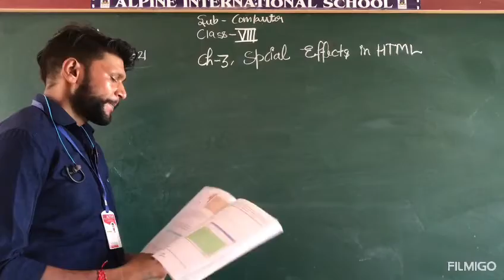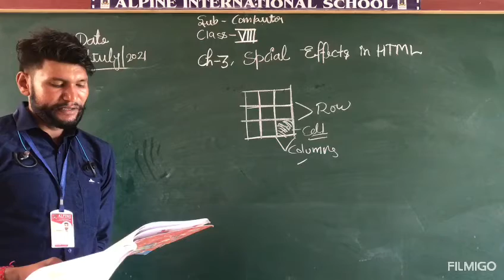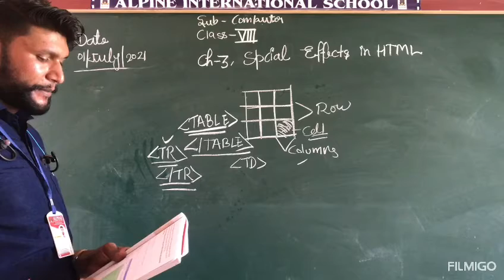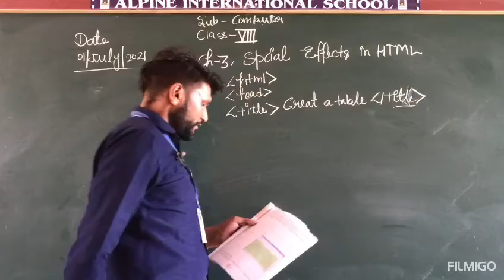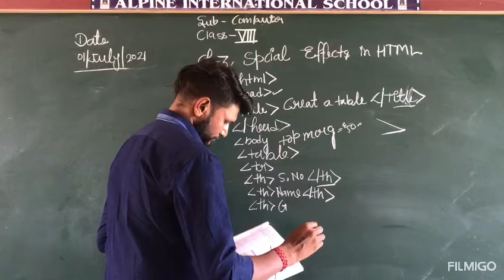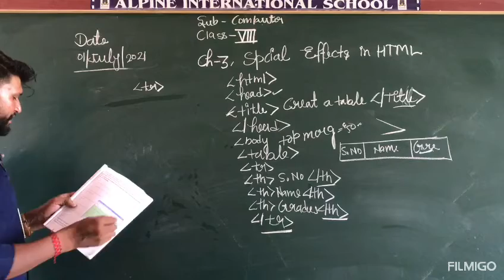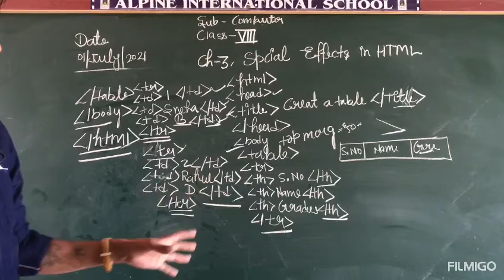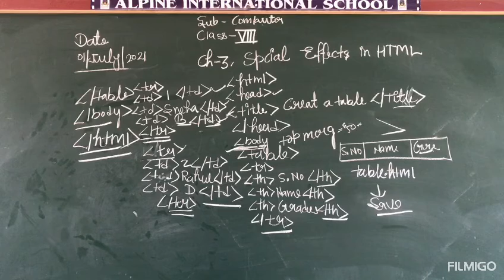02 July , Ch-3 Special Effects in HTML